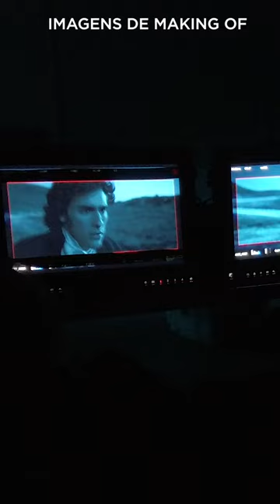FILME PERDIDA Bruno Montaleone (Ian Clarke)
Trabalho de Filmagem e Edição para Disney